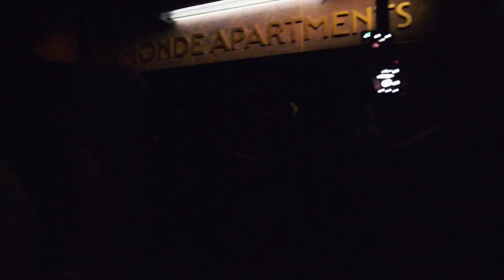EVIL DEAD RISE Walk Through | Halloween Horror Nights Hollywood 2023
Join us Inside the Parks , The book of the dead has risen at Universal Studios

Or simply press the ‘like’ button , that helps so much !